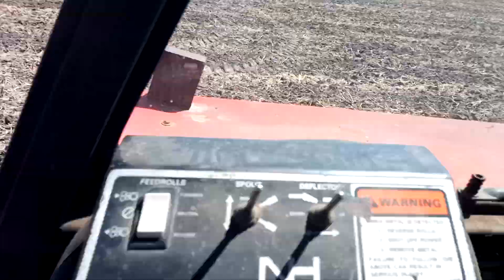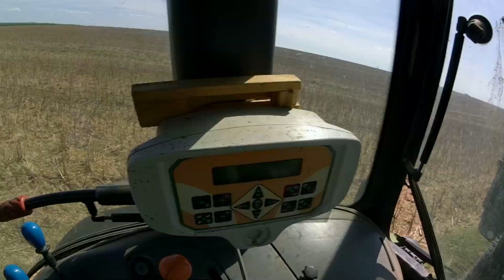žně/harvest 2020 - Fortschritt E514 / Deutz 105 / Zetor 10111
Letos to ze začátku moc nejelo protože byl špatný palivový filtr, ten se ale vyměnil a jelo se dál, teď už zbývají jenom 2 hektary jarní pšenice.